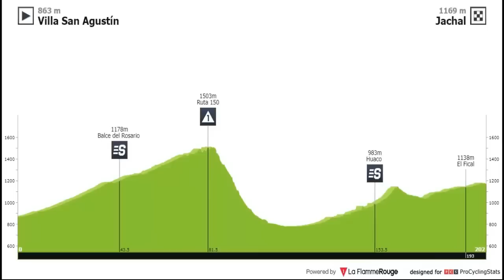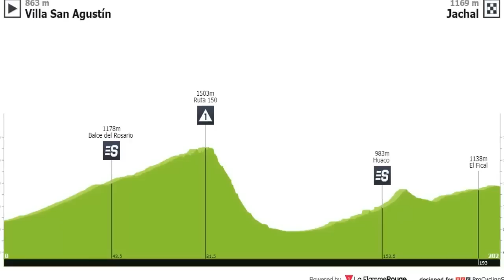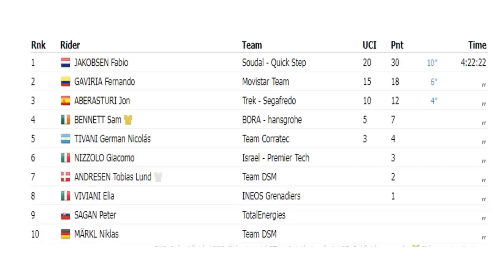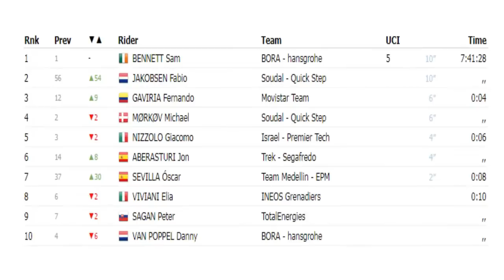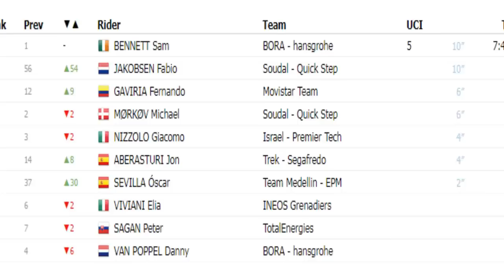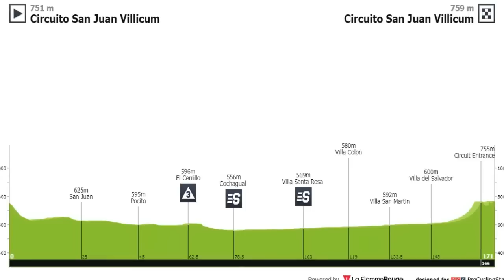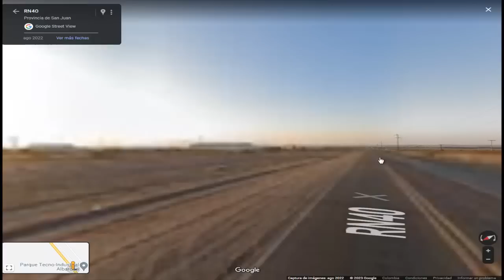🟢 Vuelta a San Juan 2023 Etapa 3 Con Fernando Gaviria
La etapa 3 otra jornada con final plano para velocistas

POR ECUADOR Richard Carapaz  Jhonathan Caicedo Jeferson Cepeda
noticias de ciclismo#12, equipos de ciclismo world tour#66,uci world tour#40, uci pro series#4, Vuelta a San Juan 2023 Etapa 3 Con Fernando Gaviria#3, Fernando gaviria#3, cilismo reparandomibici Reparando Mi Bici